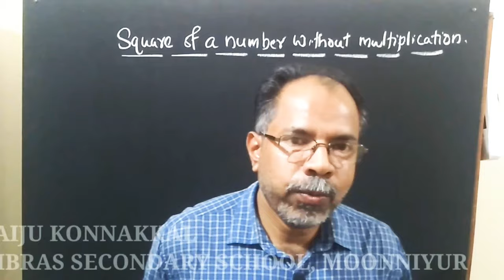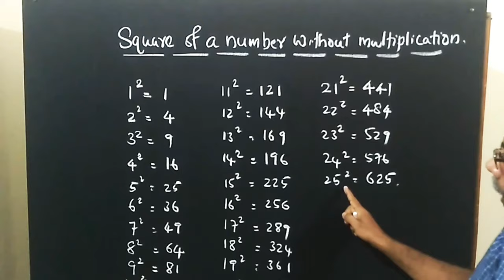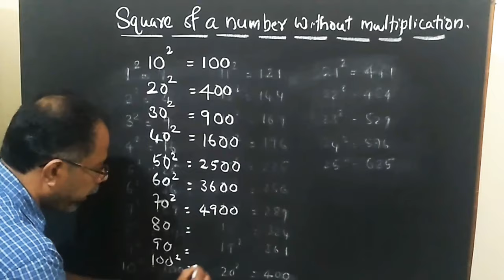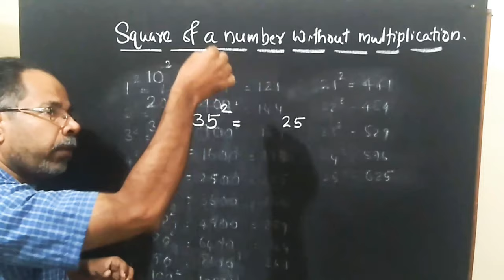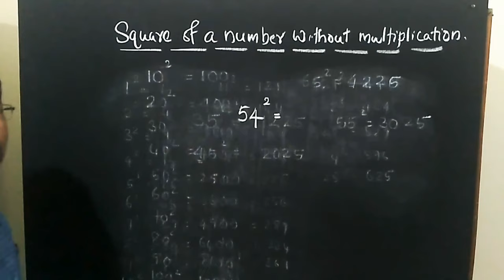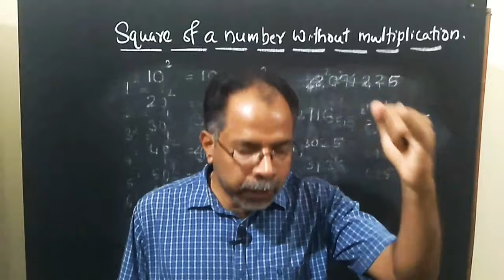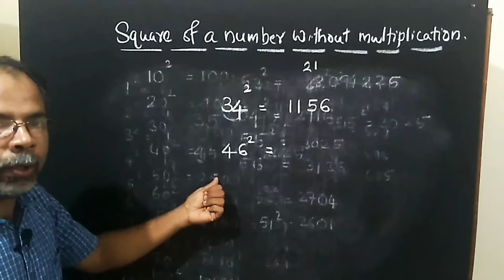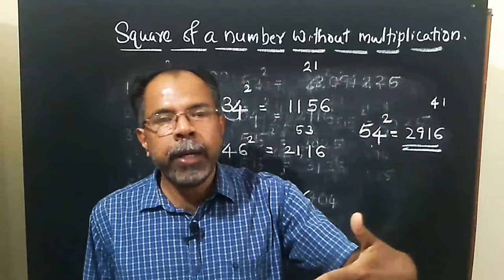Square of a Number without Multiplication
For all classes and competitive exams